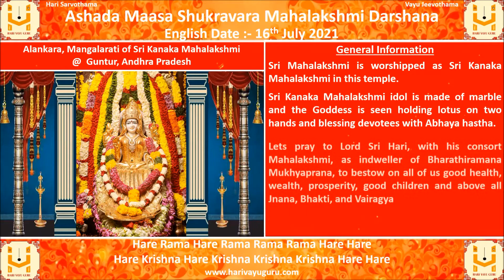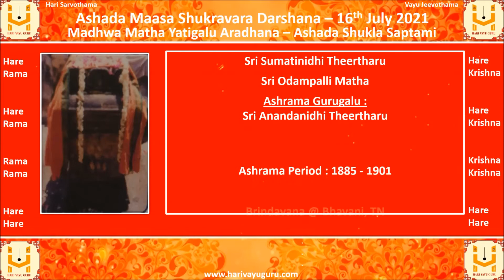Ashada Maasa Shukravara Mahalakshmi Darshana - 16-07-2021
Alankara, Mangalarati of Sri Kanaka Mahalakshmi @  Guntur, Andhra Pradesh, along with daily panchanga

General Information

Sri Mahalakshmi is worshipped as Sri Kanaka Mahalakshmi in this temple.

Sri Kanaka Mahalakshmi idol is made of marble and the Goddess is seen holding lotus on two hands and blessing devotees with Abhaya hastha.

Lets pray to Lord Sri Hari, with his consort Mahalakshmi, as indweller of Bharathiramana Mukhyaprana, to bestow on all of us good health, wealth, prosperity, good children and above all Jnana, Bhakti, and Vairagya

Watch till the end to view the details of Madhwa Yatigalu Aradhana (Ashada Shukla Saptami)

01 Sri Lakshmivara Theertharu - Sri Shirooru Matha
02 Sri Vairagyanidhi Theertharu - Sri Sripadaraja Matha
03 Sri Lakshmivallabha Theertharu - Sri Kundapura Vyasaraja Matha
04 Sri Sumatinidhi Theertharu - Sri Odampalli Matha